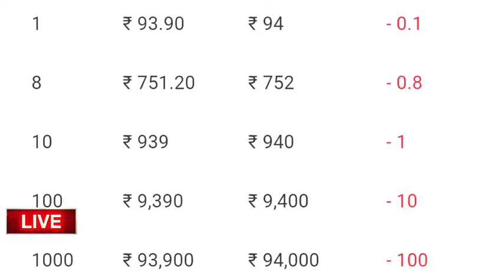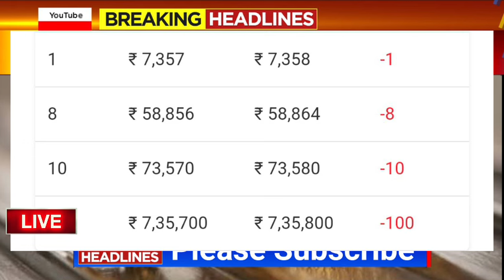Gold Rate - Gold Price Today India- 24 Karat & 22 Carat Gold Rates- gold Rate Today In India